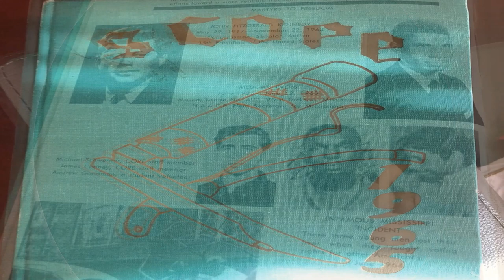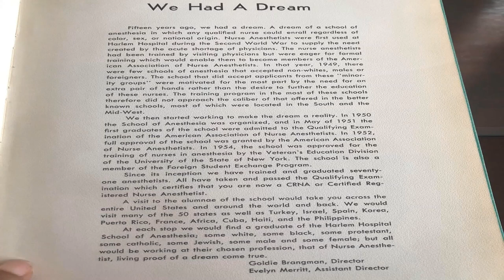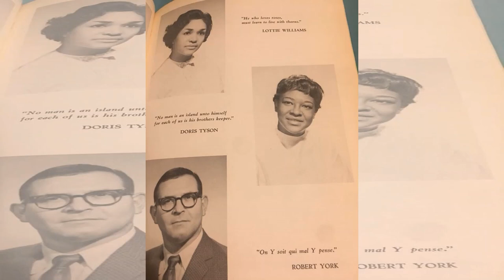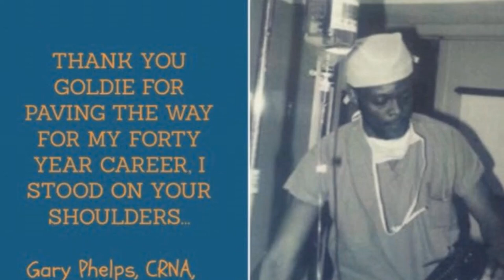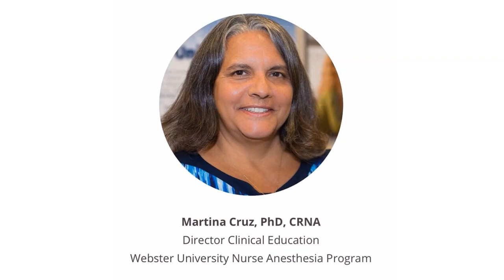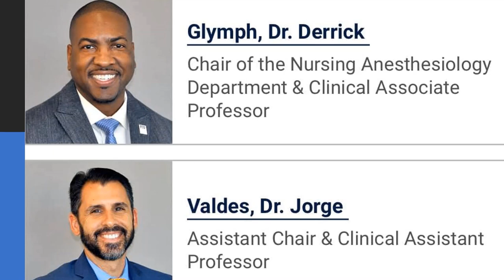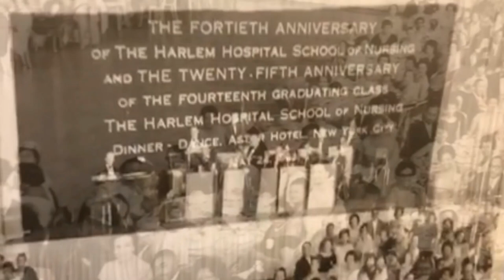The Life and Legacy of Goldie Brangman, MEd, MBA, CRNA Tribute by Dr Wallena Gould, EdD, CRNA, FAAN